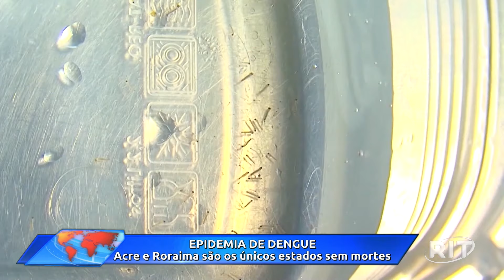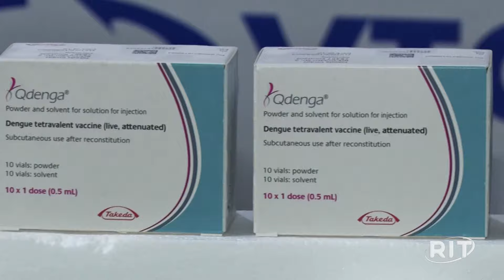Redação RIT | Tarde | Sexta-feira (19/abr/2024)